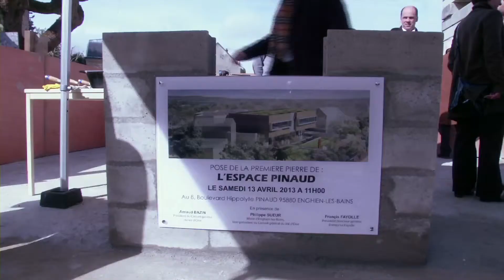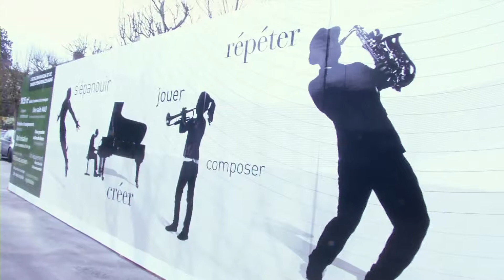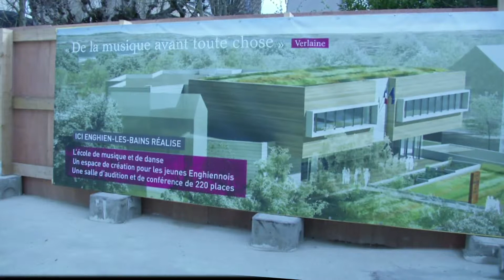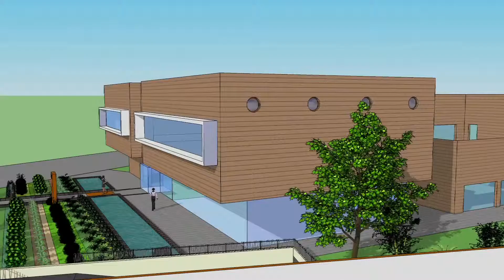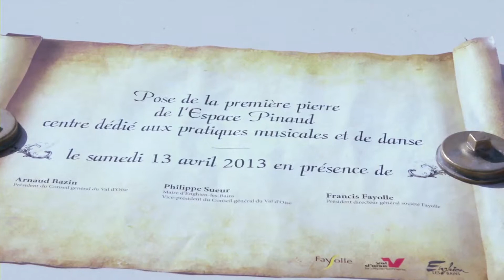Pose de la première pierre de l'école de musique et de danse d'Enghien